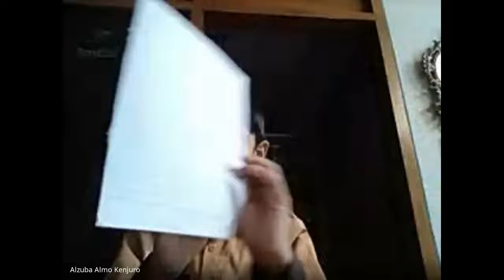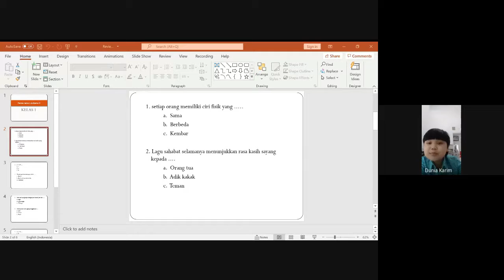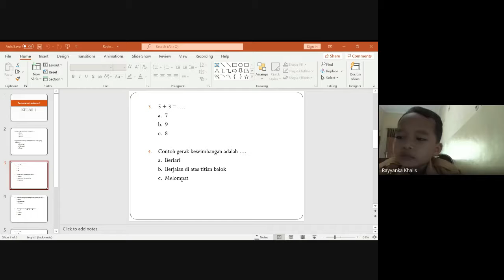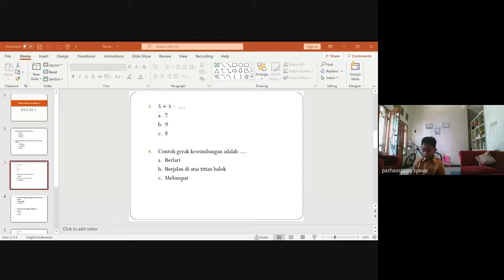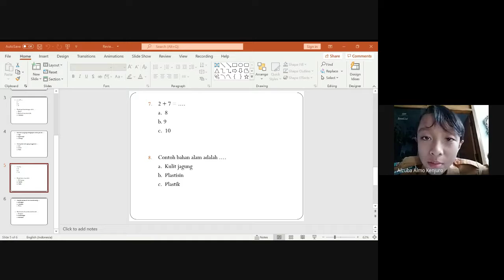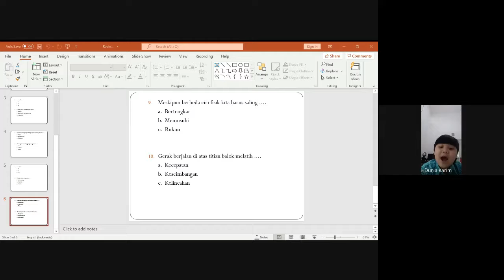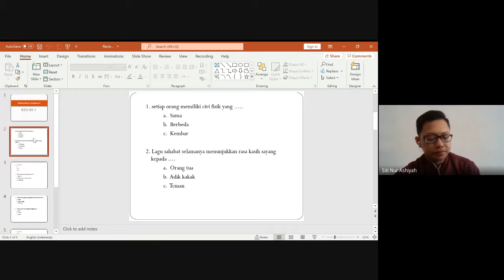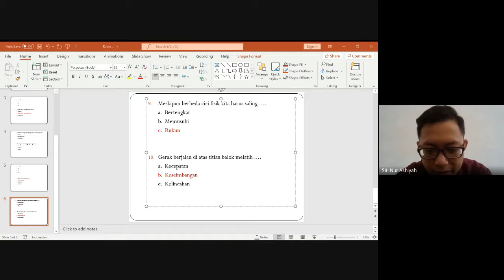Review Tema 1 Subtema 4 Kelas 1C